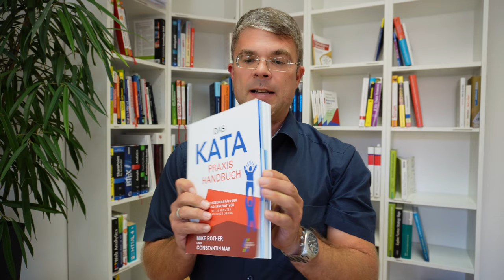So aktivieren Sie Mitarbeiter mit Lean Leadership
👉 Link zum Buch (Amazon)*

Wie können Sie als Führungskraft Ihre Mitarbeiter aktivieren und motivieren? In diesem Video erfahren Sie, wie Sie mit Lean Leadership eine Kultur der kontinuierlichen Verbesserung schaffen, die auf den Prinzipien von Wert, Fluss, Pull und Perfektion basiert. Sie lernen, wie Sie Ihre Mitarbeiter herausfordern, coachen, unterstützen und respektieren, um gemeinsam die Unternehmensziele zu erreichen. Entdecken Sie, wie Sie mit Lean Leadership nicht nur Prozesse optimieren, sondern auch Menschen entwickeln.

🚩 ▬ Inhaltsübersicht ▬▬▬▬▬▬▬▬▬▬▬▬ 🚩
00:00 Start
00:54 Priorisieren der Verbesserungsliste
02:58 Mitstreiter aus dem Team gewinnen
03:50 Den Ist-Zustand verstehen
06:20 Experimente durchführen
09:22 Das Team gewinnt das Spiel!
10:34 Bonustipp!

*Partnerlink, für den ich eine kleine Provision bei Kauf des Artikels erhalte.